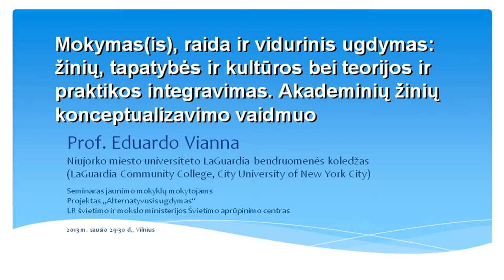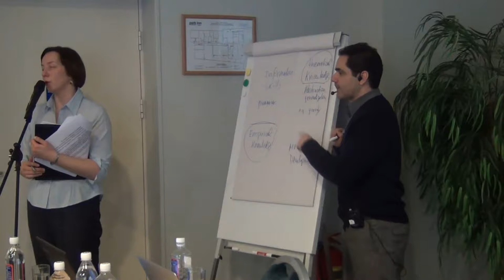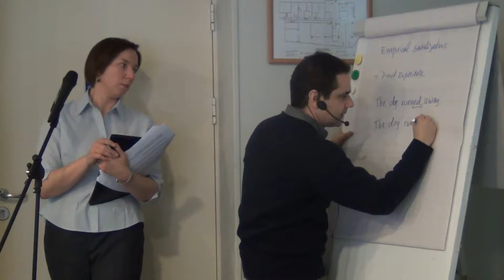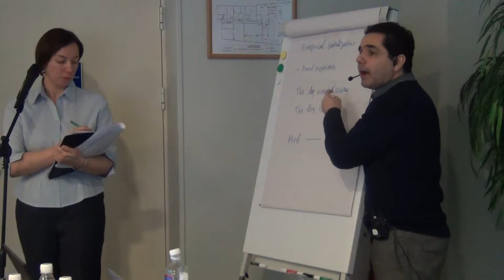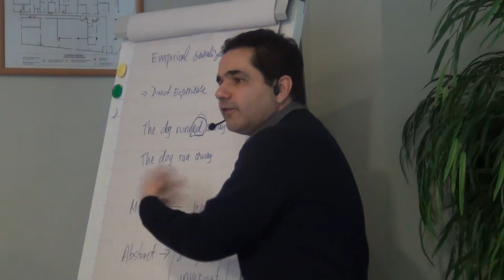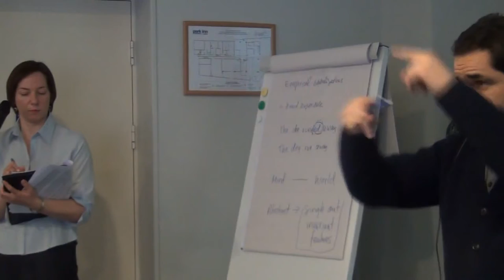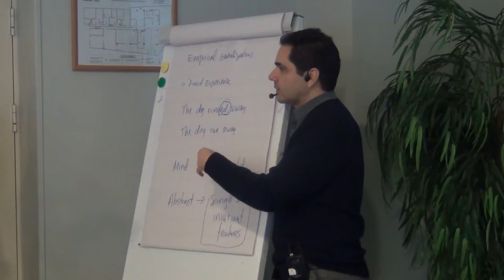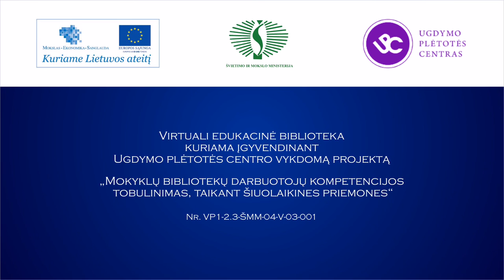Eduardo Vianna. Mokymas(is), raida ir vidurinis ugdymas (2/9)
Niujorko universiteto Lagvardijos bendruomenės koledžo (LaGuardia Community College, City University of New York City) prof. Eduardo Vianos (Eduardo Vianna) pranešimas „Mokymas(is), raida ir vidurinis ugdymas: žinių, tapatybės ir kultūros bei teorijos ir praktikos integravimas. Akademinių žinių konceptualizavimo vaidmuo" (2/9).
Projektas „Alternatyvusis ugdymas".
LR švietimo ir mokslo ministerijos Švietimo aprūpinimo centras.
2013 m. sausio 29--30 d., Vilnius.